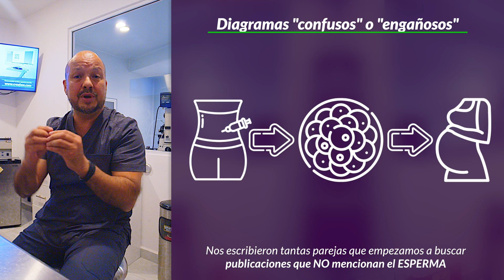Fertilidad en parejas de mujeres: Método ROPA. Fertilización In Vitro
El Método ROPA permite que las parejas de mujeres compartan un embarazo, sin embargo, hay clínicas que no están explicando los detalles completos o dicen verdades a medias y como SaberEsPoder En este video el Dr. Arturo Valdés, experto en fertilidad nos explica bien como se realiza una Fertilización In Vitro con la Técnica R.O.P.A. para que parejas lesbianas puedan compartir la gestación o embarazo.

Y claro, si pueden vengan a vernos.

0:00 Introducción
0:37 Método ROPA
2:24 Inseminación artificial
4:25 Consulta y estudios

Dr. Arturo Valdés Carrillo